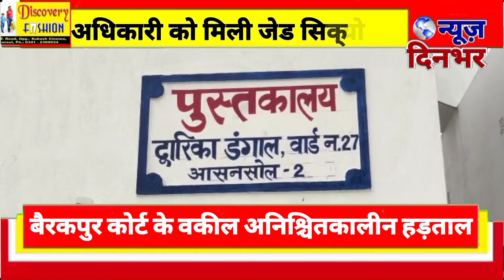PASCHIM BURDWAN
NEWS DINBHAR